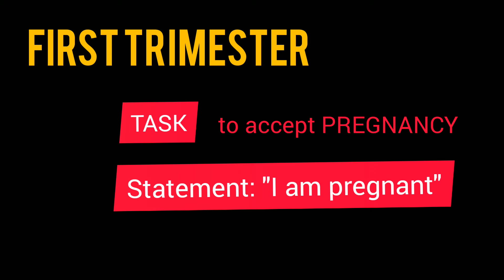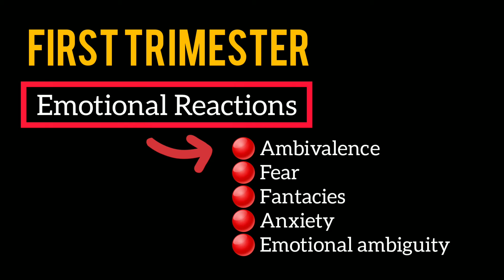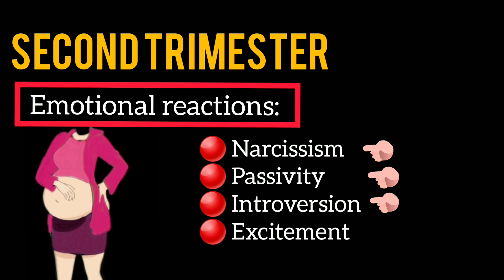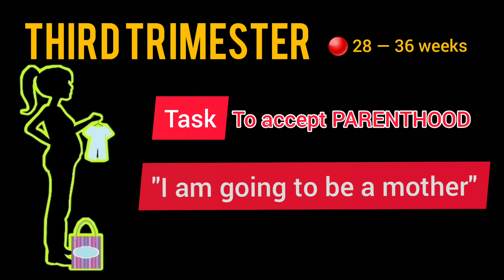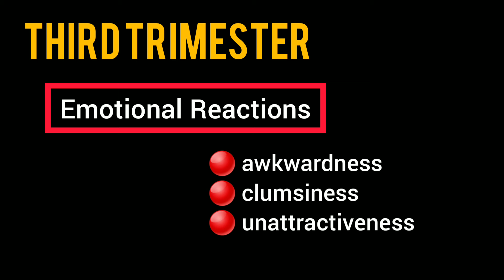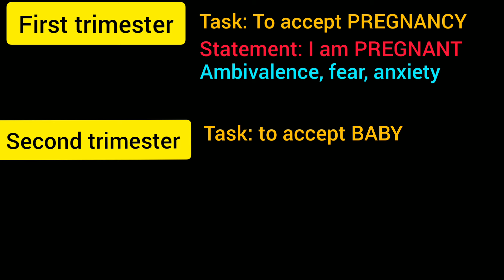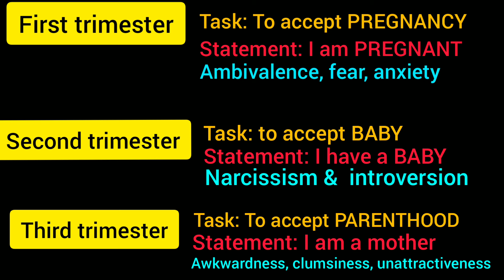MATERNAL TASK IN PREGNANCY PERIOD|LUMALABAS SA BOARD EXAM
Pregnancy is often viewed as a developmental stage having its owndevelopmental tasks.

🔴First Trimester: Accepting the Pregnancy,  One of the most common reactions of a couple who would be having a baby for the first time is ambivalence, or feeling both pleased and unhappy about the pregnancy.

🔴Second Trimester: Accepting the Baby Emotions such as narcissism and introversion are commonly present at this stage.

🔴Third Trimester: Preparing for the Baby. Excitement  occurs and Preparations for the baby, both small and big, takes place during this stage. The baby’s clothing and sleeping arrangements are set and the couple is excited for his arrival.